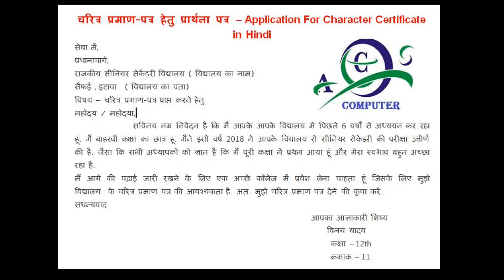चरित्र प्रमाण-पत्र हेतु प्रार्थना पत्र – Application For Character Certificate in Hindi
चरित्रप्रमाण-पत्रहेतुप्रार्थनापत्र#ApplicationFoCharacterCertificateinHindi#hindi#acs